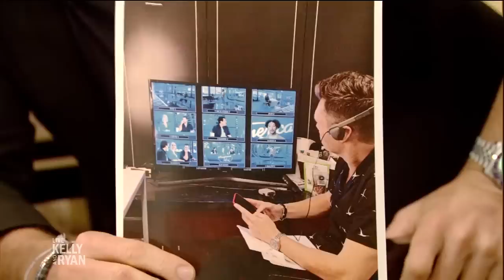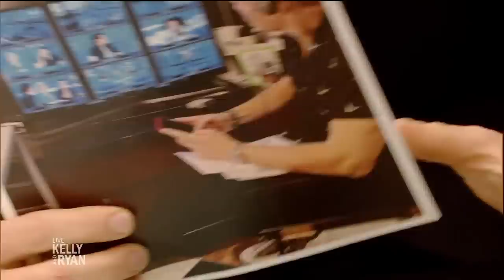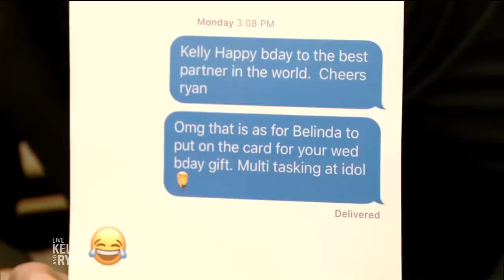Ryan Sent Kelly a Text That Wasn't Meant for Her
Ryan talks about how he ruined Kelly's birthday surprise by accidentally texting her.